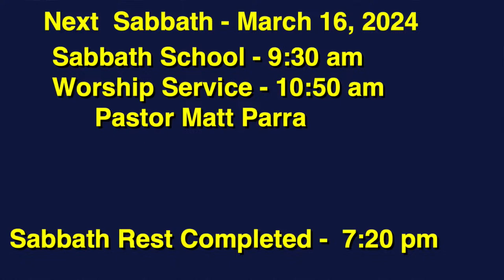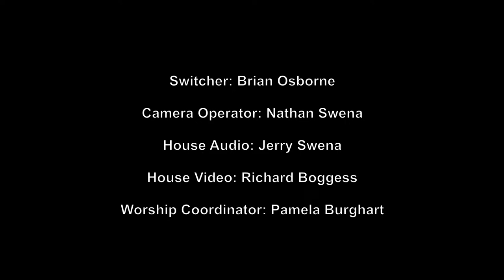03/09/24 - Pastor Rude Caldera - Living our Identity in Jesus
for your continued support of our church.

STREAM
The service will be streamed every week starting at 10:45 Sabbath Morning. Previous services can be found on our as well as on this channel.